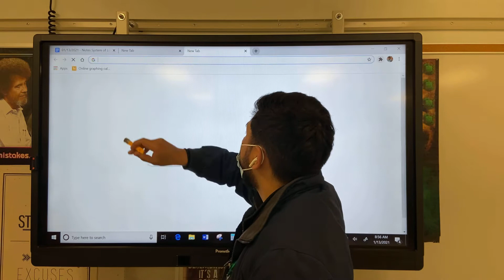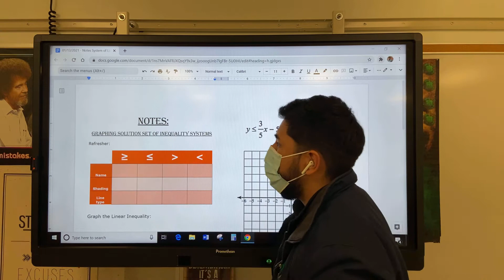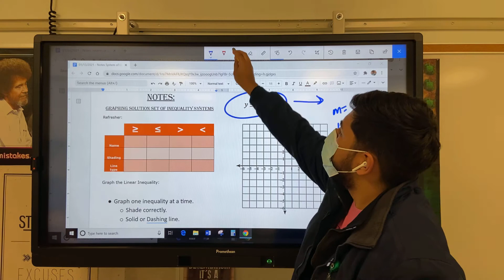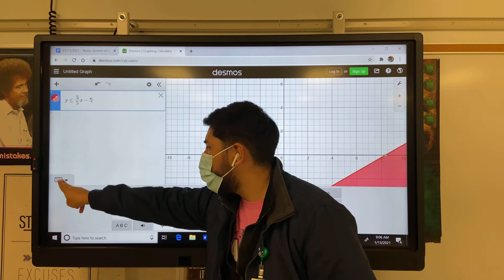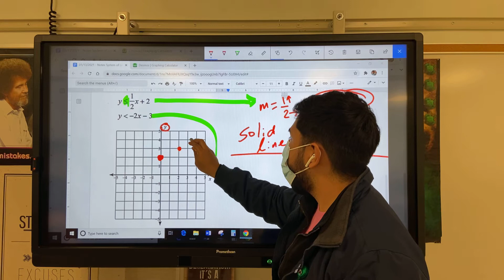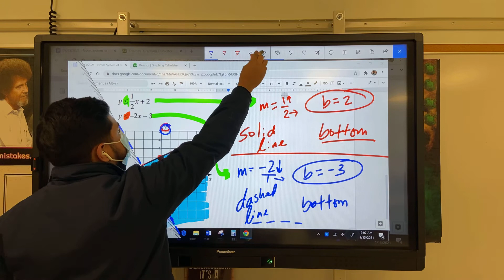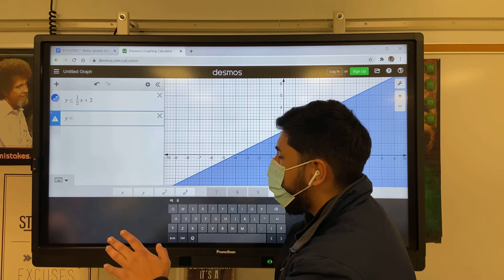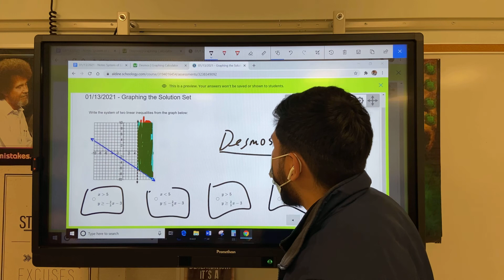01/13/2021 - Systems of Inequalities